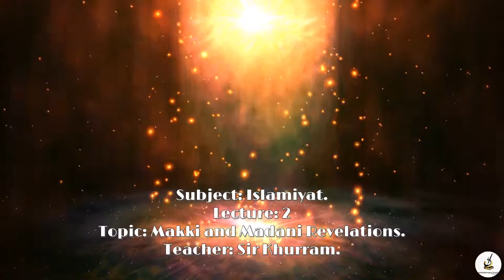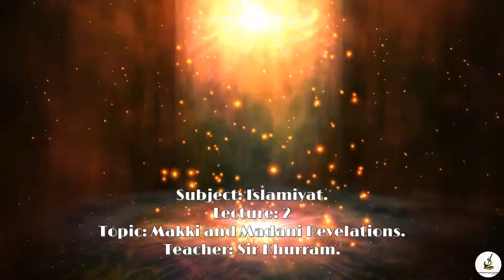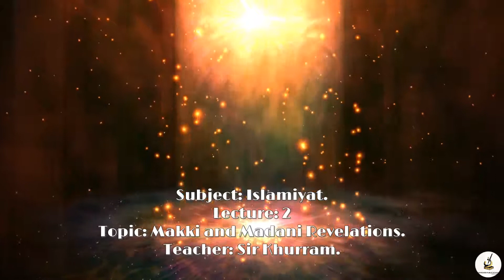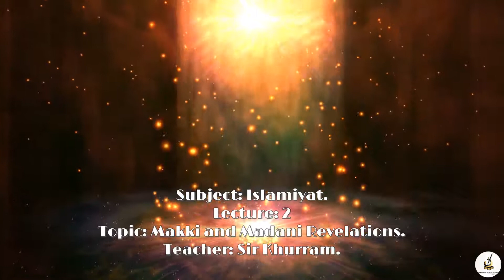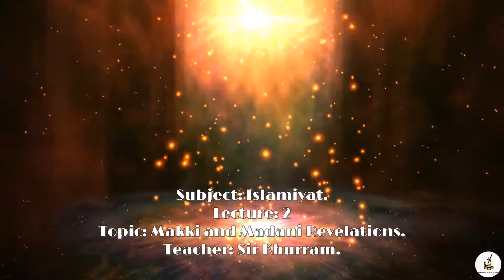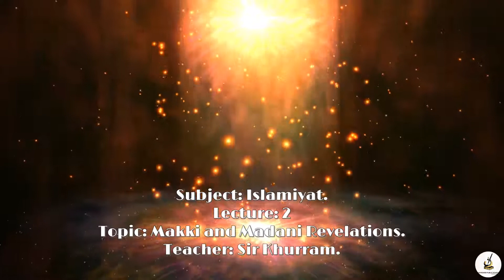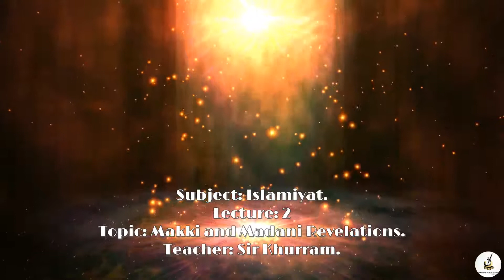Islamiyat | Grade XI | Lecture 2 | Khurram Ghazali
Islamiyat | Grade VIII | Lecture 2 | Khurram Ghazali
Teacher: Khurram Ghazali
Subject: Islamiyat
Grade IX
Lecture:  2
Topic: Makki and Madni Revelations

Hamdard Public School